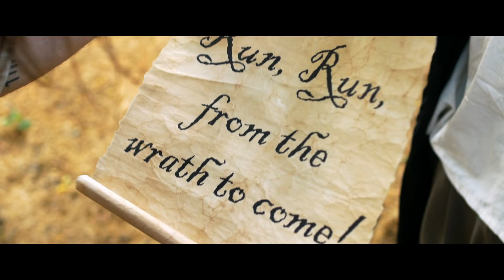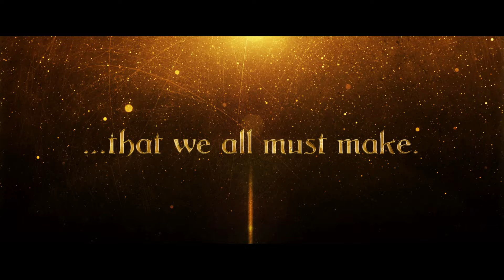"The Pilgrim's Progress" Trailer | 2017 Musical Feature Film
Rogue Valley Fellowship of Medford, OR is proud to present this teaser trailer for The Pilgrim's Progress, a family-friendly musical adapted from John Bunyan's classic allegory. It premiered at the International Christian Film Festival on May 5th, 2017. DVDs, streaming and free VBS material are available

Produced by Rogue Valley Fellowship
Directed, shot, and edited by David Kirk West
Adapted for the Screen by Rousseaux Brausseur
Production Design by Mera Oliveria
Original Score by Jeremy Oliveria